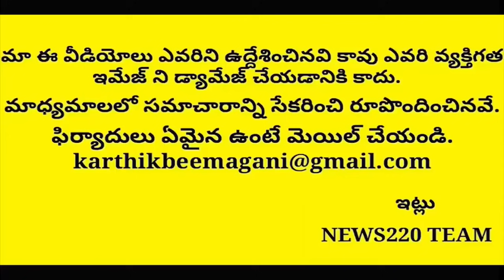Big Shock To Balayya..? చంద్రబాబే కారణమా..? Latest News Ap | News220 | Hindupuram